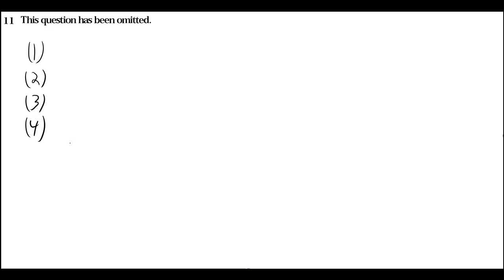#11 Geometry Regents August 2012